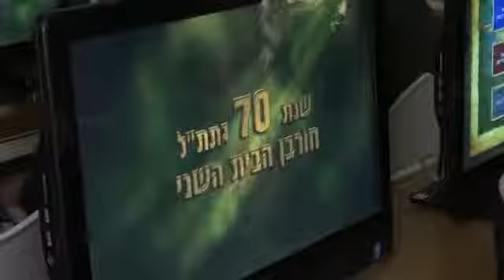בר מצווה ליתומי צה"ל